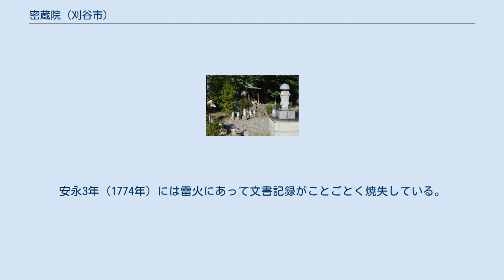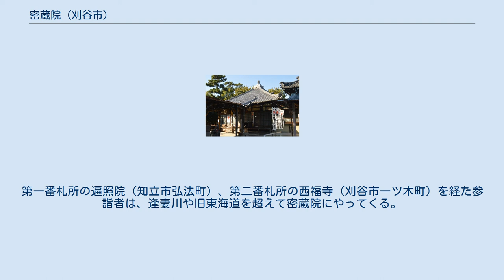密蔵院 (刈谷市)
密蔵院（みつぞういん）は、愛知県刈谷市一里山町にある臨済宗永源寺派の寺院である。
山号は天目山。
本尊は弘法大師・弥勒菩薩。
三河三弘法のひとつであり、知立市弘法町の遍照院、刈谷市一ツ木町の西福寺に次ぐ第三番札所である。
三河新四国霊場の第三番札所でもある。
 弘法大師（空海）は弘仁13年（822）、富士権現参詣の帰途で重原荘を訪れたとする伝承（参弘法伝説）が残っている。
 当初は真言宗であり、現在の碧海郡泉田村（現在の刈谷市泉田町）に所在していた。
正徳4年（1714年）に木吟禅師が臨済宗に改め、愛知郡高野村（現在の滋賀県東近江市）の永源寺の末寺とした。
安永3年（1774年）には雷火にあって文書記録がことごとく焼失している。
やがて知多郡大高村（現在の名古屋市緑区）の長寿寺2世が現在地に移し、大師堂とともに寺を再建した。
 三河三弘法の第三番札所であり、弘法大師の命日には多くの参詣者でにぎわう。
第一番札所の遍照院（知立市弘法町）、第二番札所の西福寺（刈谷市一ツ木町）を経た参詣者は、逢妻川や旧東海道を超えて密蔵院にやってくる。
密蔵院は三河新四国霊場の第三番札所でもあり、三河新四国霊場の第二番札所は西福寺で三河三弘法と同じであるが、第一番札所は総持寺（知立市西町）で三河三弘法と異なる。